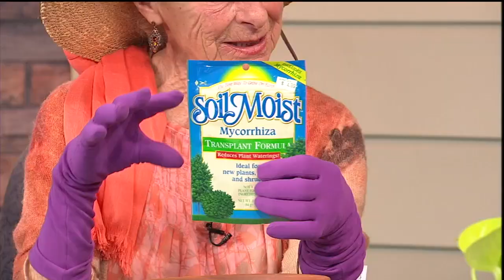4/19/14 - Getting Started With Container Gardens